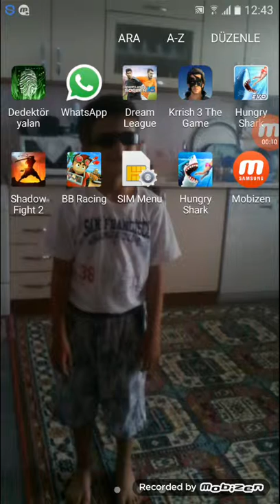Oyun delisi aytuğ koçyiğit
İlk oyunum hungry shark world